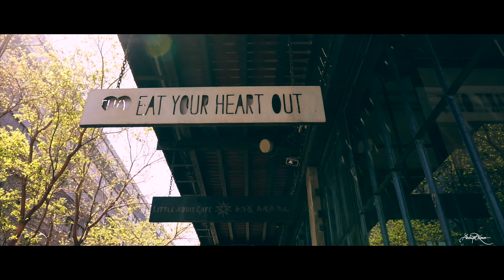A day in Maboneng (shot on Sony a6000)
Maboneng is a neighbourhood in downtown Johannesburg that is filled with so much vibrance. It has been listed by Forbes as one of the top 12 coolest neighbourhoods in the world. Here is a video I made from the few hours I spent there alongside my friend Ashleigh.